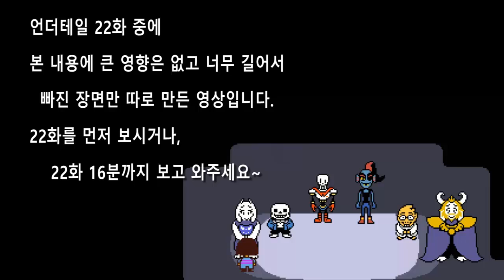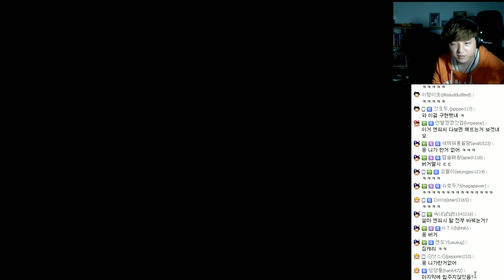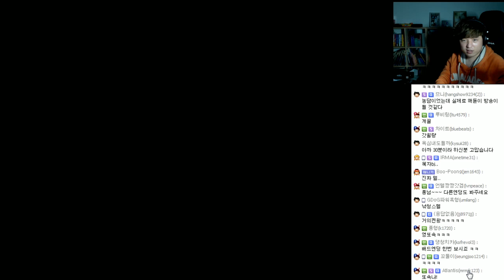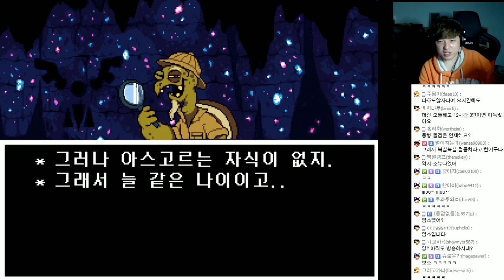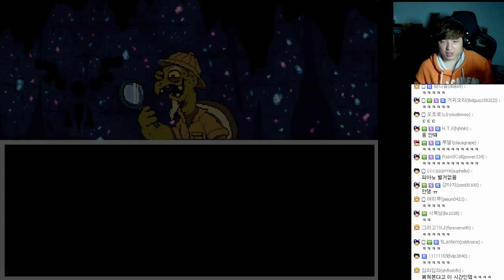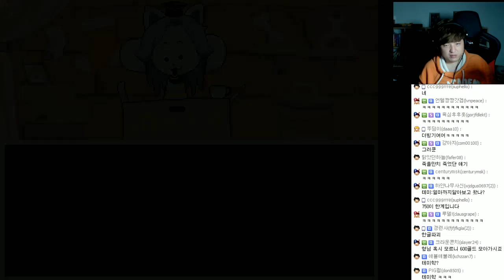언더테일(Undertale)- 특별편 마지막인사(22화에서 빠진 부분)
길어서 본편에서 빠진 영상입니다.
22화 16분부터  20분 사이 영상입니다.
본스토리에는 영향이 없으나
보실분들은 22화를 먼저 보고 오시거나
22화 16분까지 보고 와주세요~